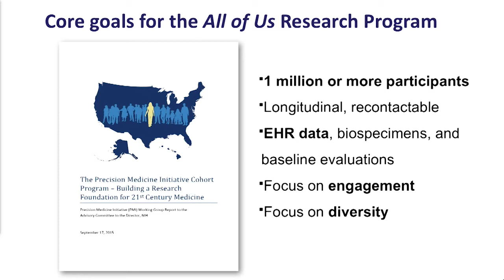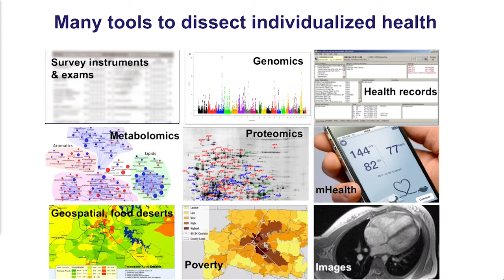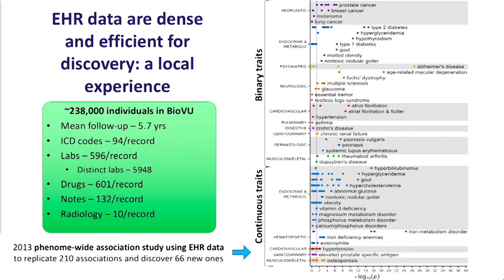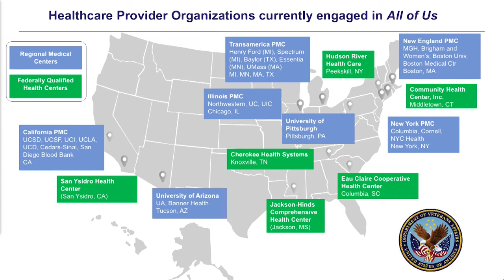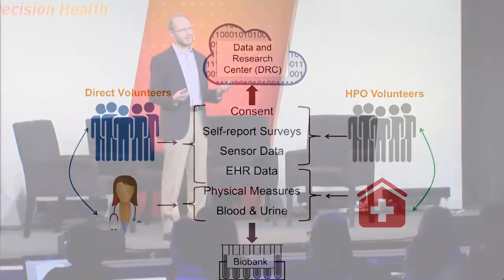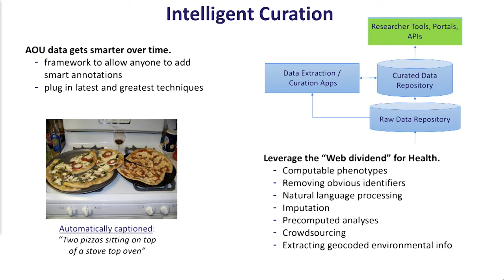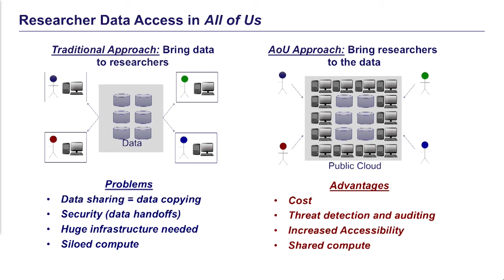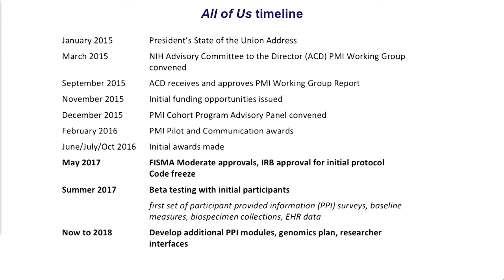Josh Denny, Vanderbilt - Stanford Medicine Big Data | Precision Health 2017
Josh Denny, MD, MS, FACMI